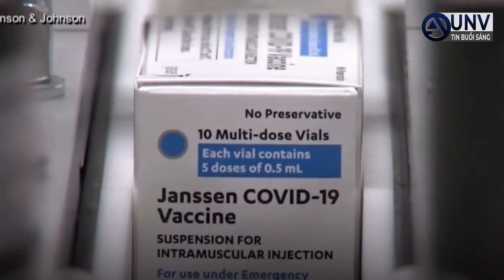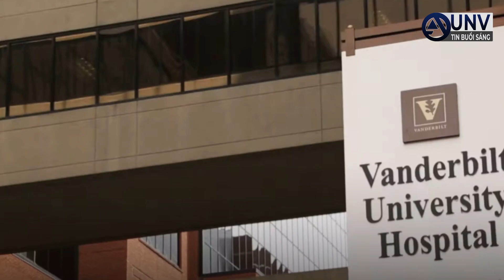tennessee tỷ lệ CHÍCH NGỪA THẤP 51.6% sẽ điều trị covid bằng kháng thể | UNV Tin Tức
tennessee tỷ lệ chích ngừa thấp 51.6% sẽ điều trị covid bằng kháng thể.  UNV Tin Tứ